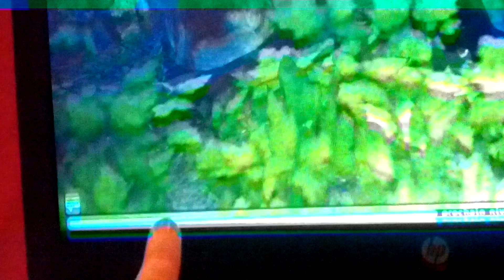Fort Pinta #1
Voilà jecparle pas bien fort je suis désoler

Il neige c'est cool

Mon compte MSP: Miss carlitta 1

Mon compte ACNL:Carla Anna Maèlie Carlitta
Mon compte Star Stable: Carla Cat Clou et mon cheval Royal Secret